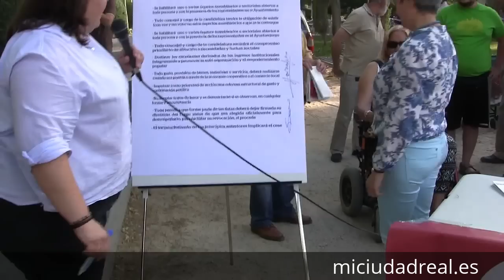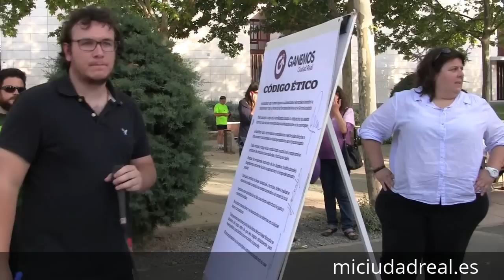Firma del código ético de Ganemos Ciudad Real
Los candidatos de Ganemos Ciudad Real han celebrado esta tarde un acto público en el Parque de Gasset en el que han asumido el código ético, una suerte de mandamientos políticos elaborados por la formación, a cuyo cumplimiento supeditan sus futuribles cargos con la firma también de la renuncia anticipada al acta de concejal, que dejan en manos de la asamblea del proyecto de unidad popular.